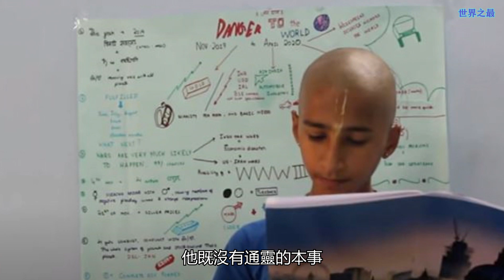印度神童預言2021年初全球將迎來大劫難？吠陀占星術再次引發西方恐慌！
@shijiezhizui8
為大家帶來生活資訊，讓忙碌的生活中，能了解更多資訊
您的訂閱是對小編我最大的支持與鼓勵